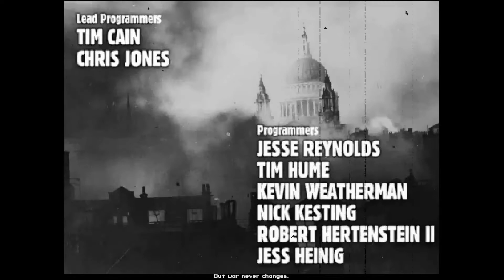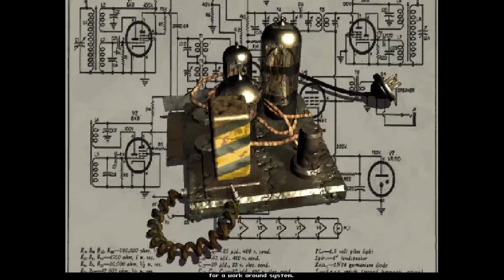Ya Girl Kindy Plays Fallout (Episode 1)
Ahhh the Classics UwU